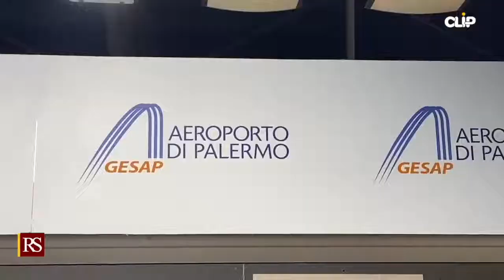Sicilia - Controlli sui passeggeri in arrivo per le festività a Palermo (15.12.20)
- Sicilia - Controlli sui passeggeri in arrivo per le festività a Palermo
Nello Musumeci ai controlli per chi arriva all'Aeroporto Internazionale di Palermo "Falcone Borsellino"